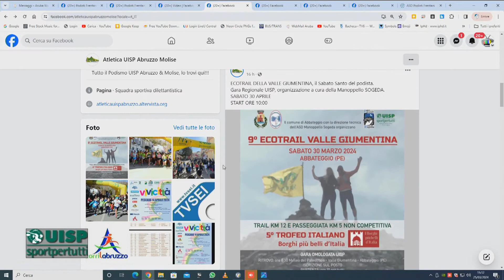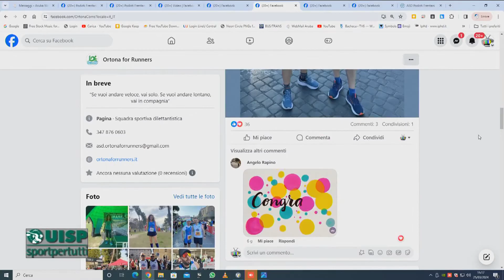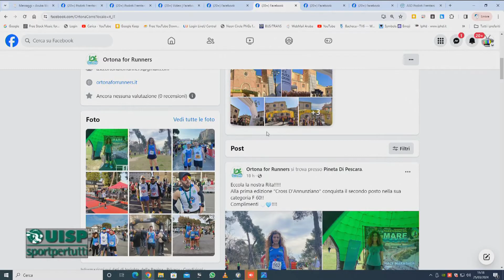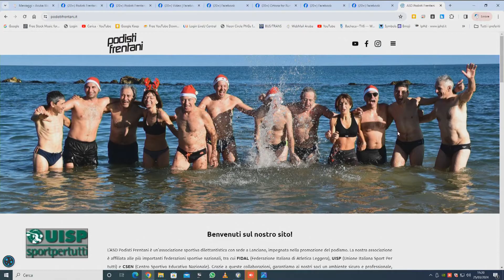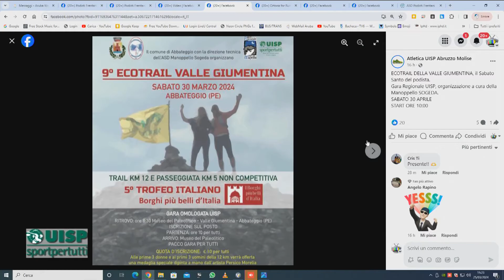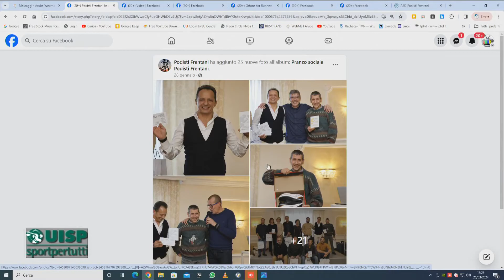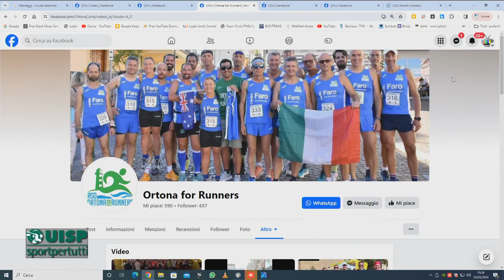Correre per Sport puntata del 25 marzo 2024